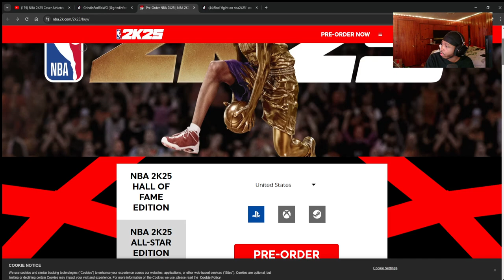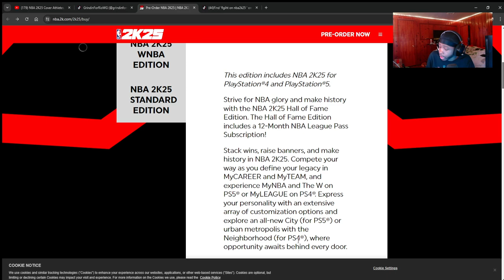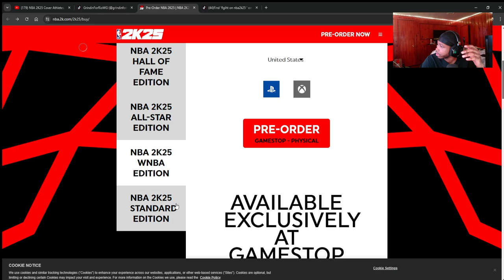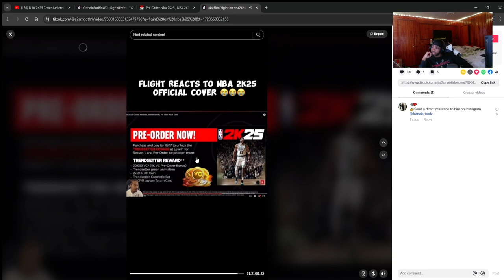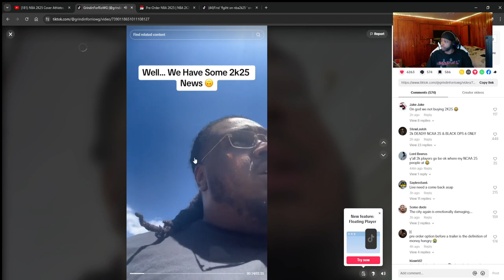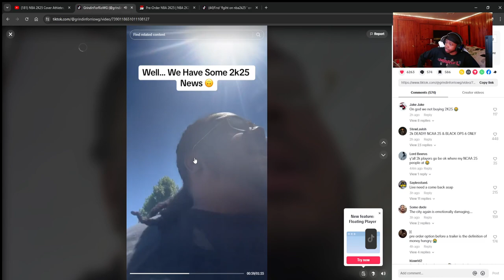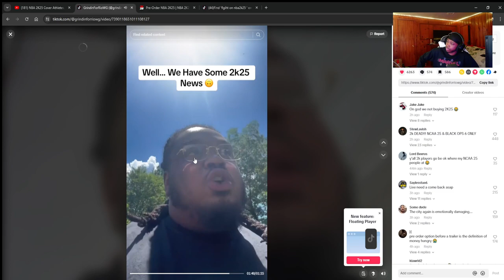NBA2K25 Is Already A Disaster?...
Cam videos back soon !!

Turn on notis to catch all my videos !